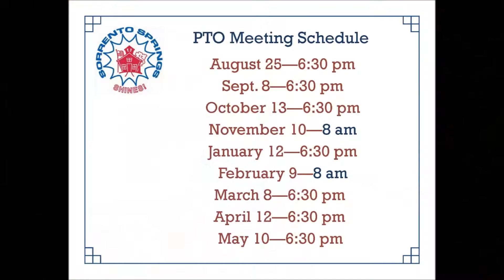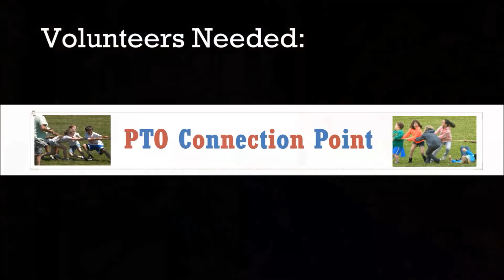PTO Video Curriculum Night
Sorrento Springs Elementary School PTO Video presentation for the 2015 curriculum night